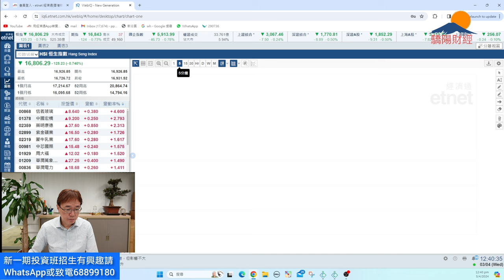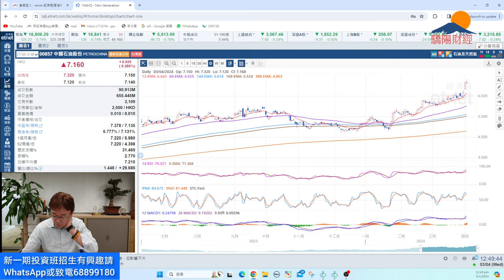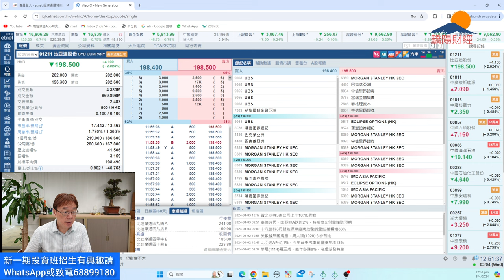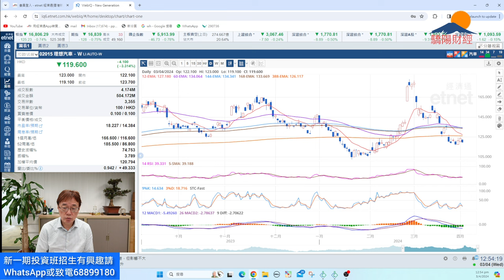潘鐵珊-驕陽財經3/4 恆指後市走勢牛熊策略如何？強弱勢股繼續分析？小米SU7落地有利股價嗎？牛熊期權班教牛熊証及期權做對沖買入潛力大的股票有興趣可whatsapp或致電68899180唔好錯過啊！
短期投資班教牛熊証及期權如何對沖買入優質股，一共四堂課，3月份開課，唔好錯過啊！

驕陽財經投資牛熊期權短課程新一期 2024年4月12日 開課

授課日期：12/4 逢星期五 (共4堂)

歡迎贊助以添置儀器及提高拍攝質素：
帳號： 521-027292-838